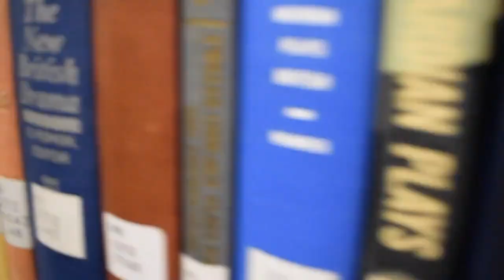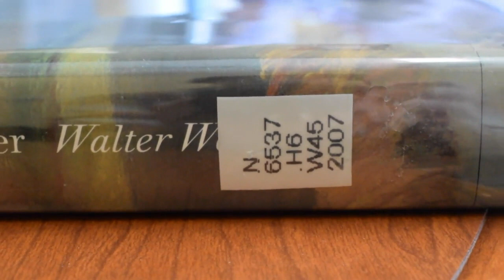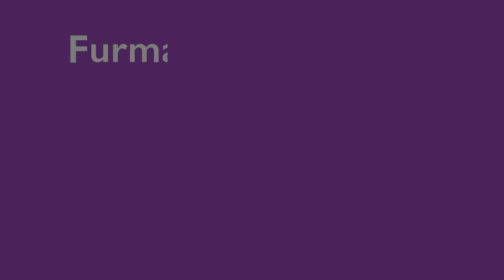S1E44 11/2/2018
Season 1 Episode 44 of the Furman University News Channel